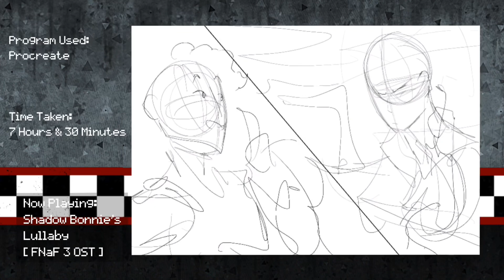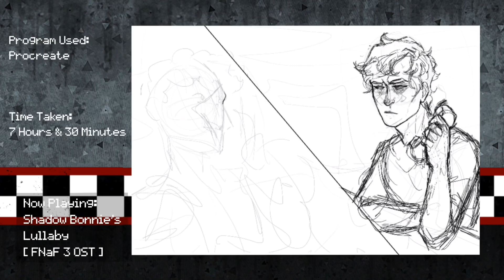"We found one. A real one" [ FNaF 3 Speedpaint ]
Oof this one took me a long time to edit- this is a drawing I made all the way back in the beginning of my Fnaf renaissance featuring Alex [ my AU’s Version of Phone Dude ] and Michael, who is not as ready to meet his father as he originally thought he’d be.

Note: as started before, this is my AU, and therefore follows the theories/headcanons that I personally stand for. Don’t like those? That’s fine but for fucks sake, don’t go off in the comments talking about how Michael can’t be like this or that bc you personally don’t like it, it’s called an Alternate Universe for a reason